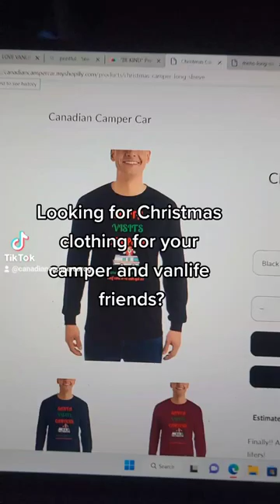Looking for Christmas Clothing for your Vanlife and Camper friends?? Canadiancampercar.myshopify.com